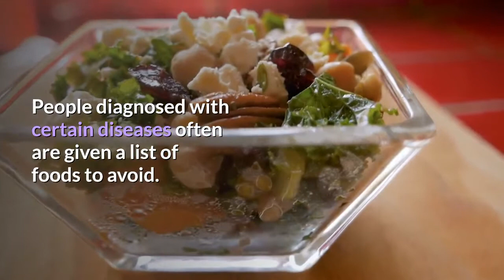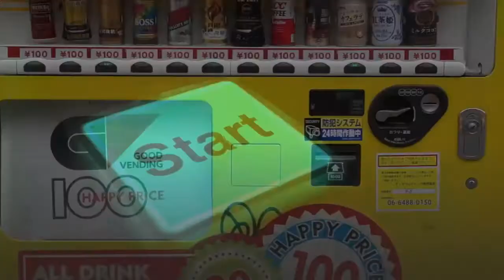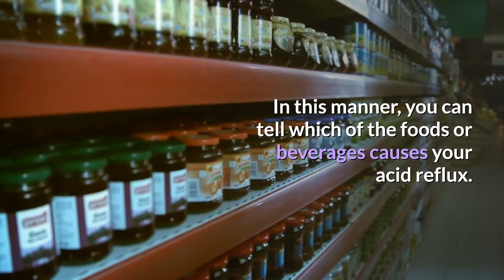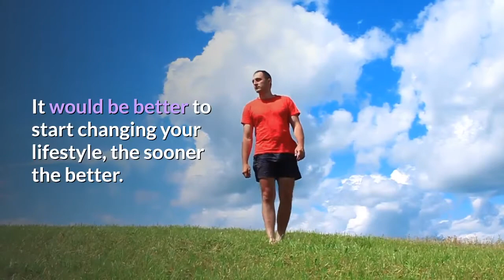Food-That-Cause Acid Re-flux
Food That Cause Acid Reflux.

Avoid Food/Beverages That Cause Acid Reflux, Change Your Lifestyle

Many people get hungry because they lack food. Children become malnourished if they are not given the right amount of food which contains the needed vitamins and minerals which in turn make the body strong and healthy.

The fact is, not all foods are healthy. The most popular unhealthy food is 'junk foods'. Just as the word suggests, junk, which means it is like garbage. But many people are still patronizing these kinds of food.

People diagnosed with certain diseases often are given a list of foods to avoid. And this is true with the case of a person having acid reflux. Acid reflux or the GERD is a condition wherein stomach acids go back to the esophagus because of the improper functioning of the lower esophageal sphincter. If this condition is not treated, it will only get worse which can cause serious complications.

You can effectively tell if you have acid reflux if you experience symptoms like sour taste, burning sensation in the chest or upper abdomen and your throat's back, excessive belching, breathing difficulties, tightness of the throat, difficulty in swallowing food, and bad breath.

If you frequently experience these symptoms, then you probably have acid reflux. Visit your doctor to get an accurate diagnosis, so that you will know the severity of your condition.

There are certain beverages and foods which cause acid reflux, and this includes the following:

-     chocolate
-     coffee
-     spearmint and peppermint
-     alcoholic drinks
-     fruit juices
-     fatty foods and fried foods
-     onions
-     citrus fruits
-     spicy foods
-     products which are tomato-based
-     caffeinated drinks

A change in your diet is the most effective way to deal with acid reflux. Although at first you may feel deprived of these foods, think of what will happen if you continue to eat or drink these beverages and foods.

Start your change in diet by keeping a record of your food intake. In this manner, you can tell which of the foods or beverages causes your acid reflux. So every time you experience that burning sensation, take note of what you've actually eaten. Once you have the list accomplished, put it somewhere where you can easily see it, like the refrigerator.

A lifestyle change may seem rather difficult. Your doctor can greatly help you in your transition. The very first thing that you should do is to set a goal, like for instance eating small meals, while avoiding those above-mentioned foods. Slowly quit smoking and drinking. Of course, you can't expect an abrupt change.

Every time you feel any of the symptoms, you will be instantly reminded that you're on the wrong path. Self-discipline is very much important to attain a successful lifestyle change.

While many people are taking antacids, others are finding it better to stick with the natural way. In the long run, antacids are not that good for your body, even to your stomach. It would be better to start changing your lifestyle, the sooner the better.

Besides, a healthy lifestyle doesn't only prevent acid reflux but other diseases as well. You will gain more benefit in changing your life entirely, especially regarding food eating habits. Eat the right kinds of food at the right amount, and you'll stay healthy. Prevent acid reflux Change